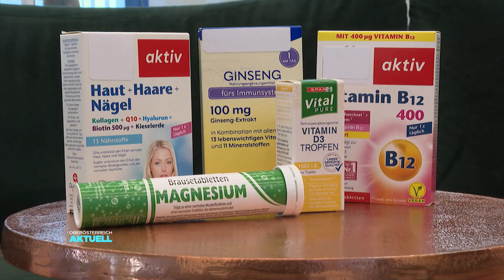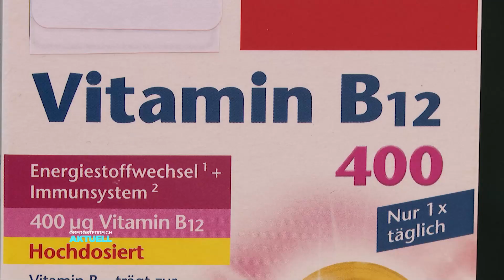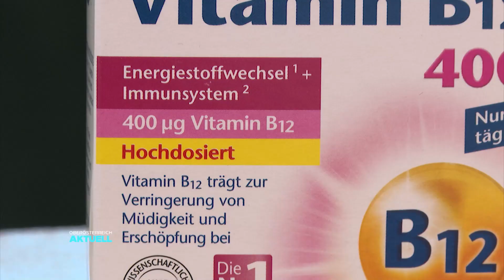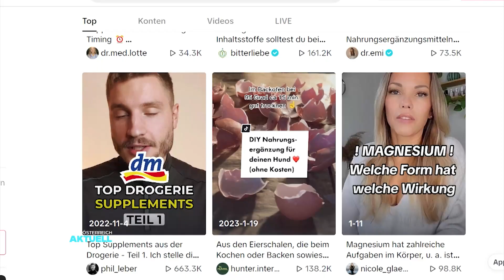Endlich normal: Vorsicht vor Vitamin-Tabletten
Vitamine als Kapsel. So unkompliziert schützen sich immer mehr Österreicher vor einem Nährstoffmangel. Nahrungsergänzungsmittel gibt es schon längst in Supermarkt und Drogerie. Unter der Bezeichnung Supplement ist es mittlerweile ein Lifestyle-Produkt. Warum das im schlimmsten Fall sogar gefährlich werden kann, verrät LT1-Ernährungsexperte Christian Putscher.